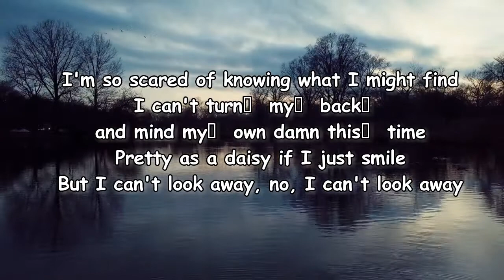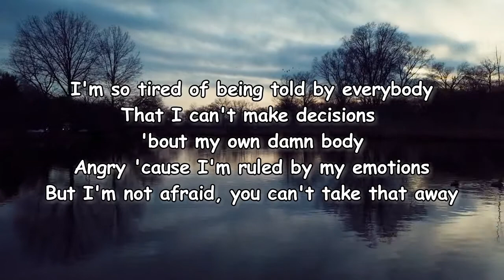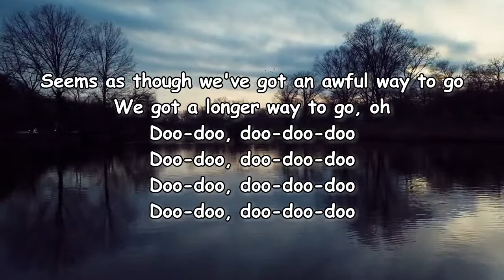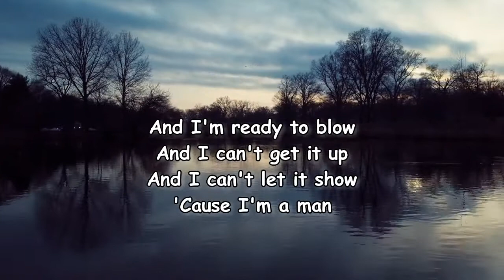Michelle Branch – I'm a Man Lyrics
I'm A Man Lyrics:

[Verse 1]
Pay the bills, take the pills
Buy the house, make the money
Get the job, country club
I'm gonna be late tonight, sorry, honey

[Pre-Chorus]
I'm so scared of knowing what I might find
I can't turn my back and mind my own damn this time
Pretty as a daisy if I just smile
But I can't look away, no, I can't look away

[Chorus]
I'm a man
And I'm out of control
And I can't help myself
And I can't let it go
'Cause I'm a man
And I'm ready to blow
And I can't get it up
And I can't let it show

[Verse 2]
I'm so tired of being told by everybody
That I can't make decisions 'bout my own damn body
Angry 'cause I'm ruled by my emotions
But I'm not afraid, you can't take that away

[Chorus]
I'm a man

Not My Lover
Michelle Branch
You Got Me Where You Want Me
Michelle Branch
Everywhere
Michelle Branch

[Bridge]
Seems as though we've got an awful way to go
We got a longer way to go, oh
Doo-doo, doo-doo-doo
Doo-doo, doo-doo-doo
Doo-doo, doo-doo-doo
Doo-doo, doo-doo-doo

[Chorus]
I'm a man